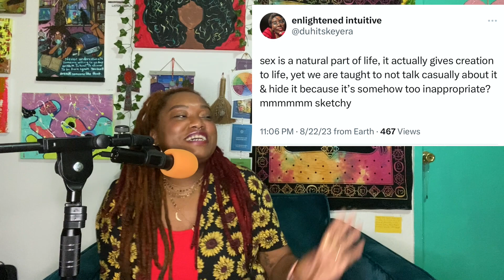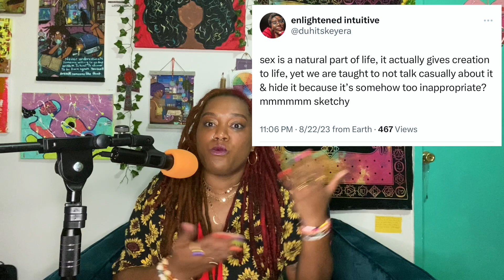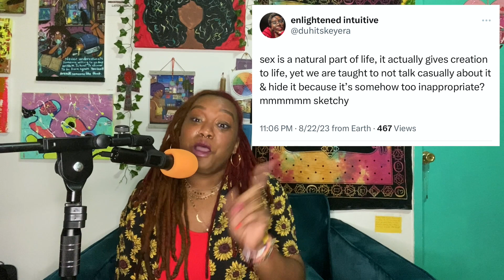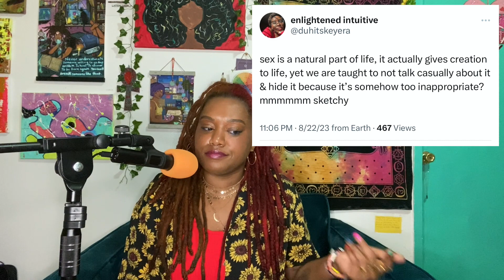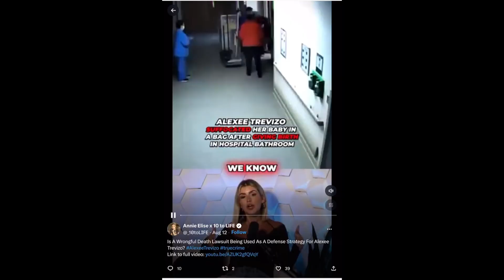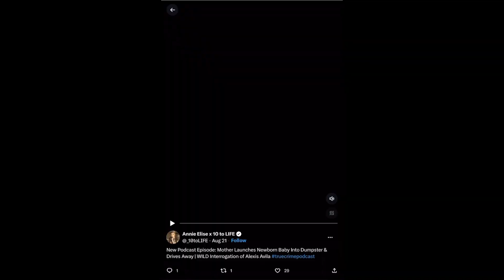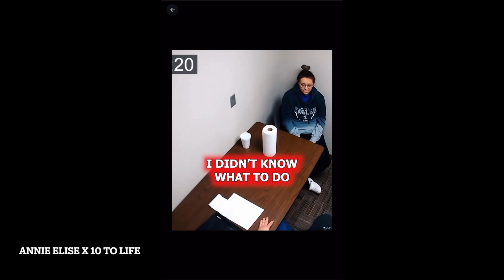Episode 2: I THINK WE HAVE A SOCIETAL ISSUE | Let’s Talk About Sex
I want to put you on notice that this episode does contain a sensitive topic.  We will listen to mentions and things regarding newborns being harmed, and in one instance, alleged to have been murdered (hopefully you’ll understand why I said alleged, later). I will not be going into the full details of the case but there will be some audio shared that speaks of the case…

In this episode, we are exploring and asking questions related to WHY WE DON’T TALK ABOUT SEX CASUALLY and how that may be negatively impacting us as a society.

There are two criminal cases that I will discuss where 2 19-year-old young ladies from New Mexico have decided to place their newborn babies in the garbage.

YUP, BOTH OF THEM.

And Get this …. One of these young ladies was in the HOSPITAL when she did it. Both of these young ladies seem to have been scared, and so I am curious as to why! When did the fear kick in? Why didn't they feel safe to confide in someone about their situation? What were they afraid of? What was the plan or goal? And why are people LYING about having SEX?

There are levels to this discussion, and I believe I may only be scratching the surface… but nonetheless… I am willing to get the discussion started! Originally I titled this, America We Have A Problem. However, I did not want to add this to another LONG LIST of issues that we never get to...

00:00 Shows Introduction
00:17 Intro from Charliie
01:46 Announcements/Housekeeping
07:03 Episode Introduction
14:42 Topic 1
22:34 Introducing the cases
23:26 Topic 2 Alexee Trevino
01:00:02 Topic 3 Alexis Avila
01:32:20 Wrapping up episode

Thank you to each individual whose content inspired further thought. You can connect with more of their magick:

EnlightenedIntuitive @duhitskeyera on X
Annie Elise x 10 to Life on X
Annie Elise x 10 to Life on Youtube
Explore with Us on Youtube

LOVE YOU THE MOST ! ♥